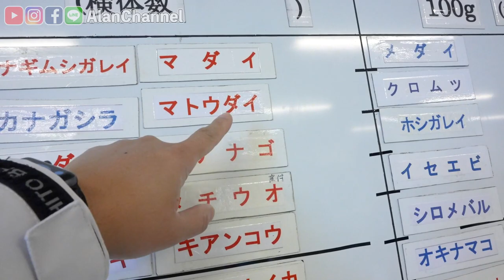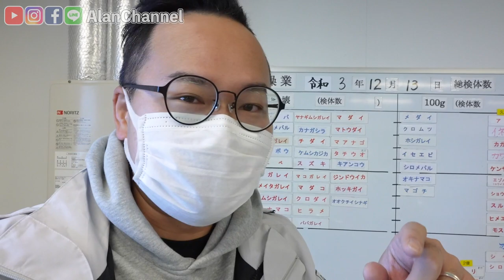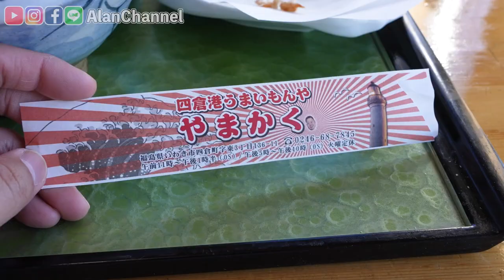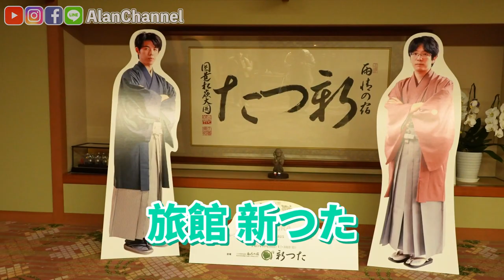一般人絕對不能進去的地方！日本福島魚市場喊價居然安靜成這樣？《阿倫去旅行》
※這支影片與福島県合作
►還擔心福島的海產嗎？你應該看看
※[12:54]口誤，是吃了「️どぶ汁」不是鮟鱇魚鍋。兩者的差異阿倫也有在影片中解釋喔 !